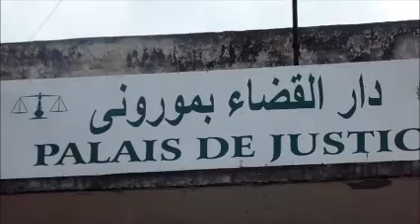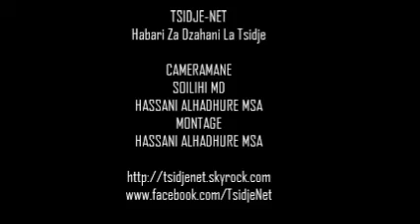AFFAIRE CBE & TSIDJE -DELIBERATION DU JUGEMENT EN REFERE